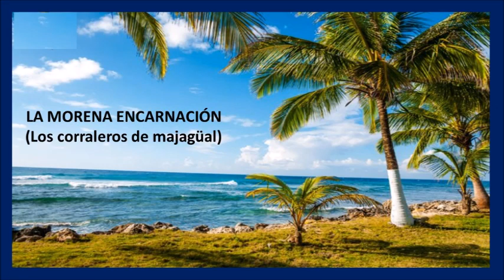LA MORENA ENCARNACIÓN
Los corraleros de majagüal